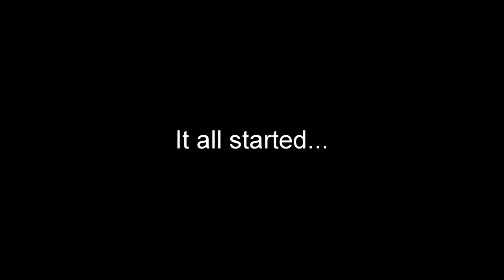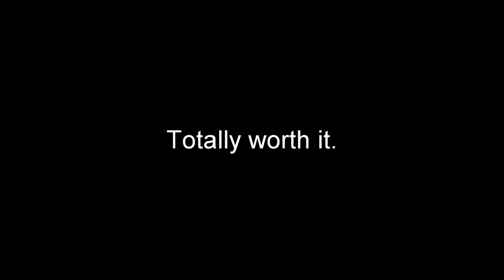ArcheAge Unchained - Boat House